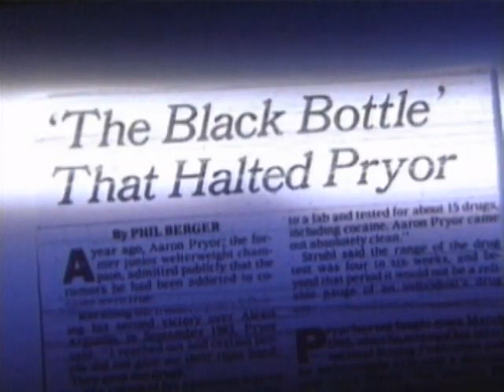HBO's Legendary Nights: The Tale of Aaron Pryor vs Alexis Arguello 480p HQ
Until very recently, there had not been any rips of the 12 episodes in this very interesting documentary series here on YouTube that didn't look like garbage. Not to long ago I ran into a 480p version here on YouTube but the video was posted with all 12 of the episodes as one continuous 4+ hour long video. Using these very primitive video editing skills I've been slowly acquiring I shall know do my best to present to those who care to see them, all the episodes, split up properly and in a livable and very viewable 480p